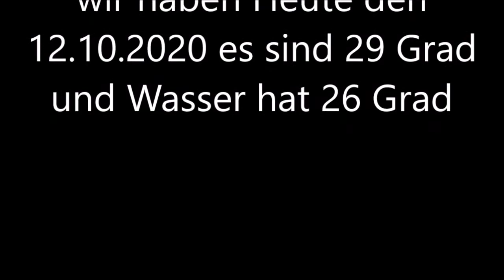Ölüdeniz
Eine virtuelle Reise in ÖLÜDENIZ